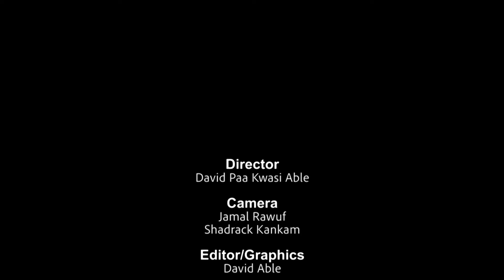"Revolution and Democracy in Ghana: The Politics of Jerry Rawlings".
"Revolution and Democracy in Ghana: The Politics of Jerry Rawlings" by Jeffrey Haynes is an insightful analysis of Ghana's political history, particularly during the era of Jerry John Rawlings. This book explores the complexities of Rawlings' leadership, examining the interplay between revolution, democracy, and governance in Ghana.

Welcome to Your Ghana My Ghana. We’re on Graphic Online TV

Today, we're discussing Prof. Jeffrey Haynes's book, "Revolution and Democracy in Ghana: The Politics of Jerry Rawlings".